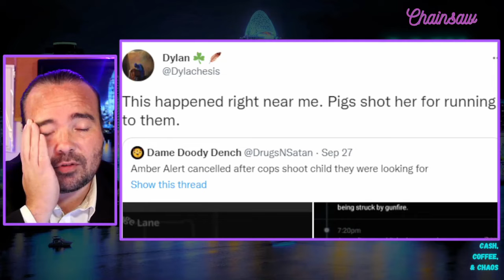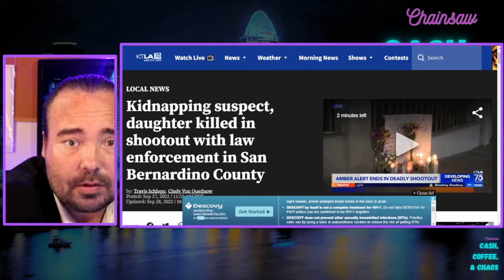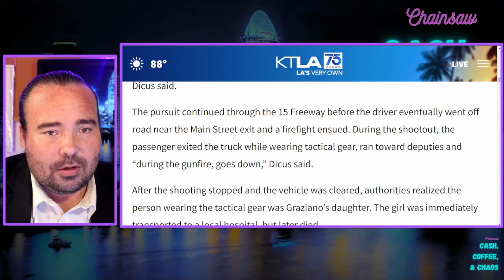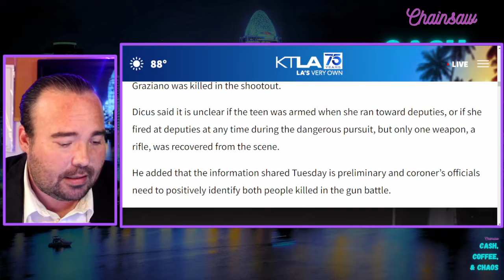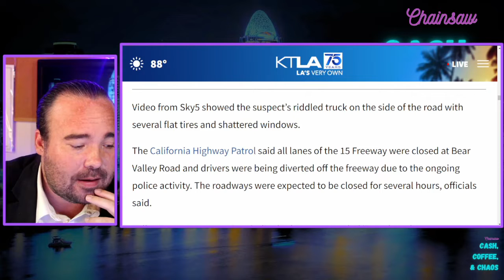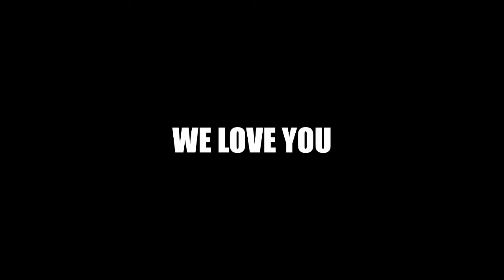Police Shoot Child Hostage Call It Complicated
🤑🤑🤑Free $$$ From Chainsaw NOW!!!
Click the link, sign up, and deposit just $100 into your account and you'll get two free stocks totaling $21-$1600. Keep them or cash out for an instant return.
Click the link, sign up, and deposit just $100 into your account and you'll get $30 in cold hard cash. This is by far the easiest way to make a quick 30% investment return.